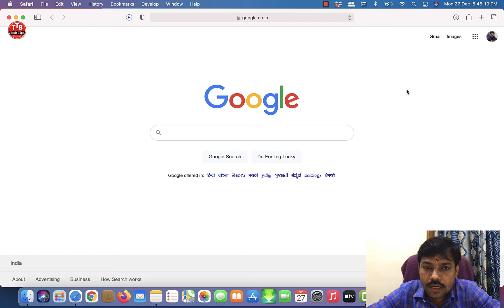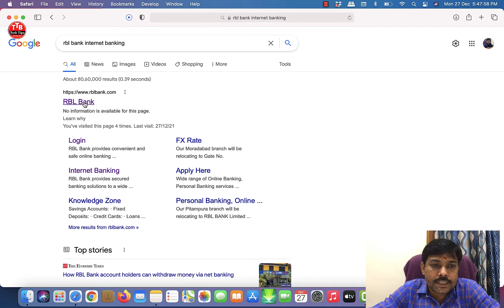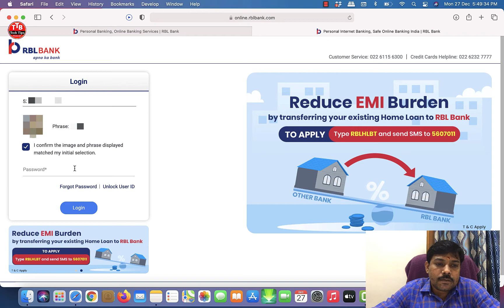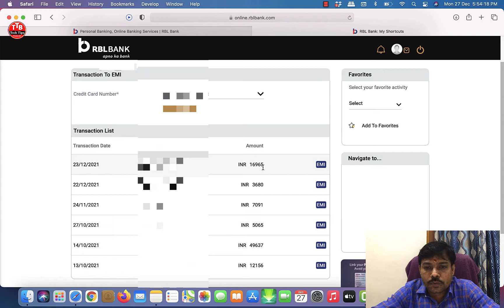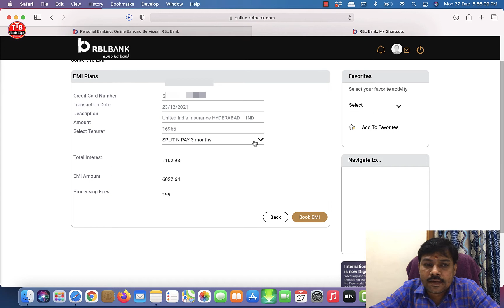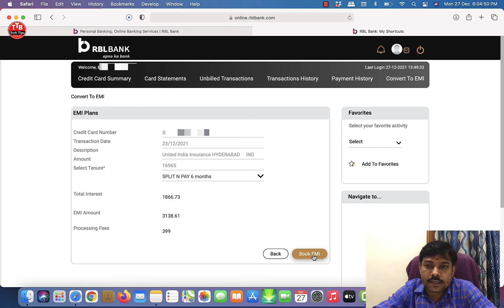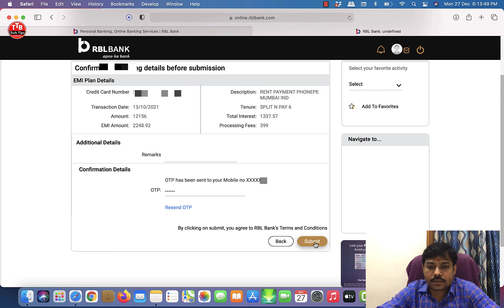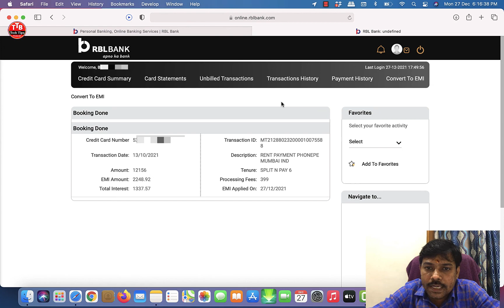RBL Bank Internet Banking Se Credit Card Bill EMI Convert | RBL Bank Credit Card Convert To EMI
Queries Solved:-
1.how to convert credit card bill into emi rbl bank
2.how to rbl bank net banking se credit card emi kaise kare
3.rbl bank internet banking se credit card bill emi convert
4.rbl bank net banking se credit card emi converter
5.rbl bank credit card bill emi converter
6.rbl credit card bill convert to emi
7.rbl credit card ka emi kaise kare
8.rbl bank credit card emi convert
9.rbl credit card payment convert emi
10.how to convert rbl credit card payment in emi malayalam
11.rbl bank credit card emi